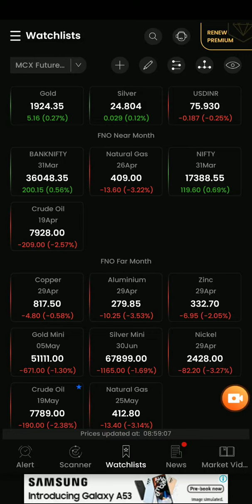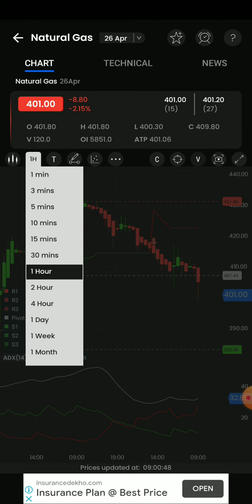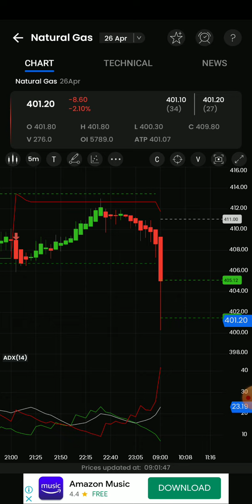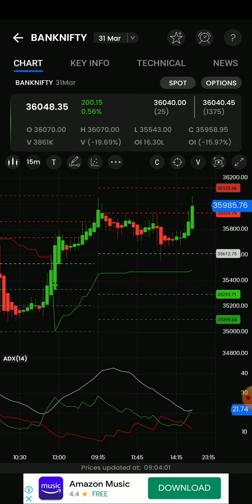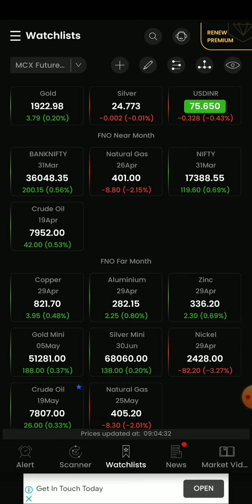9am_5pm Stratergy/Crudeoil/Naturalgas/Banknifty options live intraday technical Analysis in தமிழ்